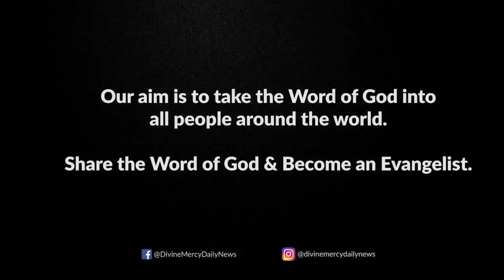കരുണ കൊന്ത I Karuna kontha I ROSARY OF DIVINE MERCY I July 3 I Monday I 6.00 PM